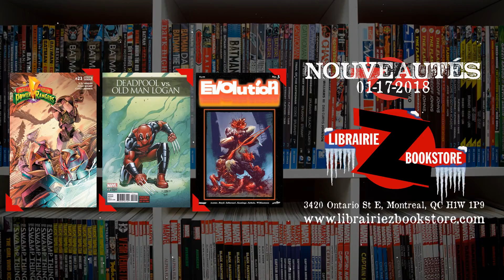Nouveautés du mercredi 17 janvier! - New Releases for January 17th!